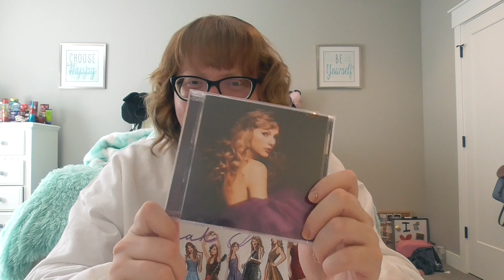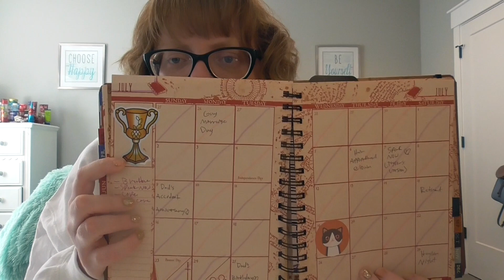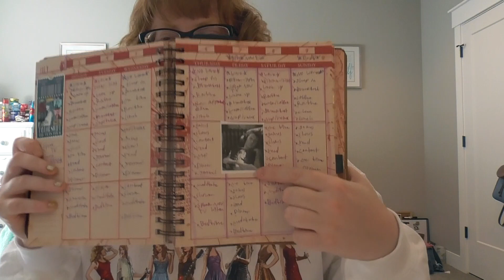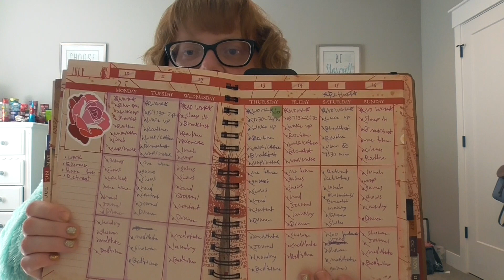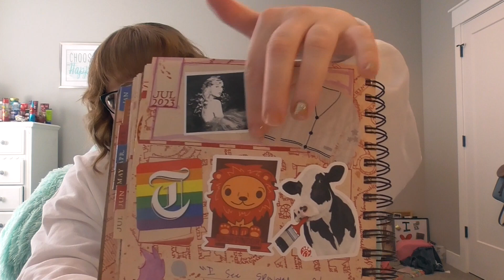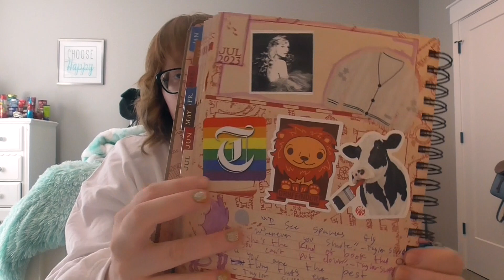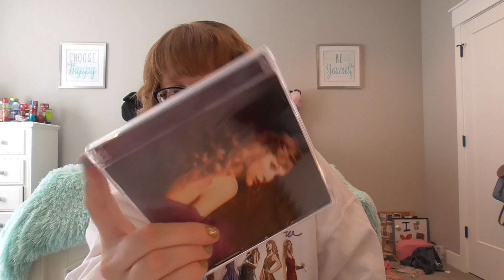RECAP OF JULY | THE KENDYL DIARIES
Finally after a long wait here is my recap of July video! I hope everyone enjoys!

*SOCIAL MEDIA*